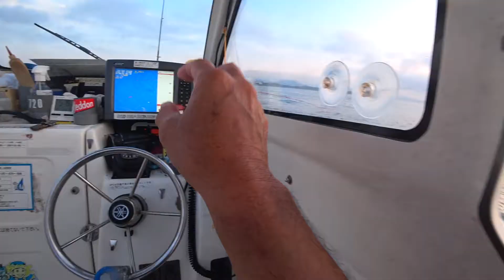210801清水南高沖 太刀魚釣り